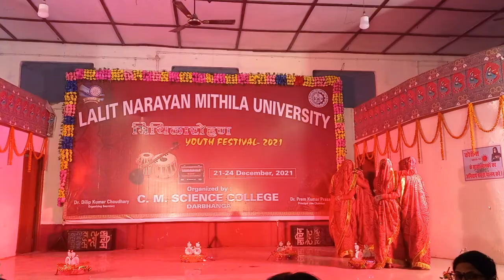CM Science College Darbhanga Youth Festival 2021 folk dance performance